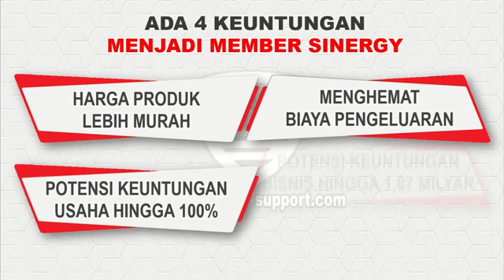4 KEUNTUNGAN MENJADI MEMBER SINERGY BISNIS SYARIAH PT. BEST SYARIAH/BEST CORPORATION‼️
4 KEUNTUNGAN MENJADI MEMBER SINERGY BISNIS SYARIAH PT. BEST SYARIAH/BEST CORPORATION‼️MARI KITA SIMAK BERSAMA☑️

SUKSES BERJAMAAH BERSAMA KAMI
ERSTEAMHEBAT
Mari bergabung bersama kami
Sahabat KARIB NKRI🇮🇩

Berbisnislah secara syariah sesuai dengan SERTIFIKASI HALAL dari MUI

DUNIA SEMENTARA
AKHERAT SELAMANYA

BERBISNIS SAMBIL BERDAKWAH
MENCARI RIDHO ALLAH SWT.

HIDUP BERKAH TANPA RIBA
SINERGY GO BERKAH NO RIBA